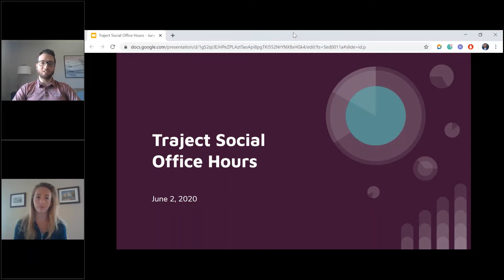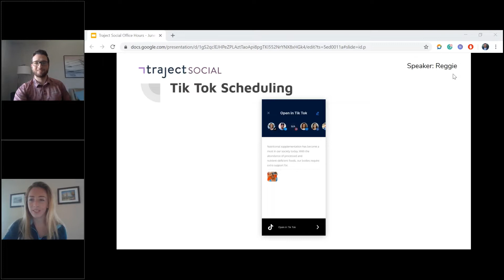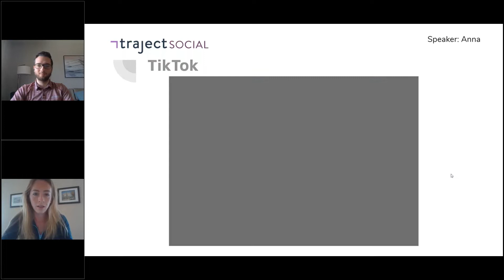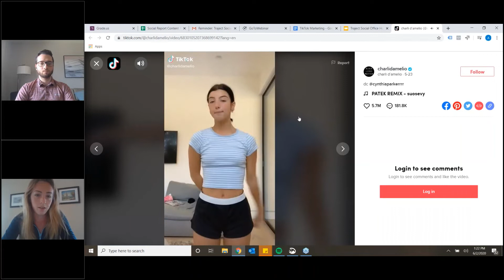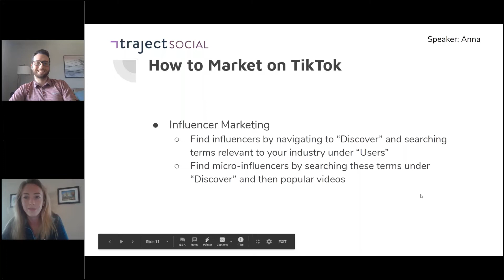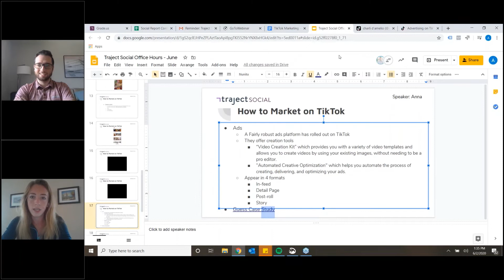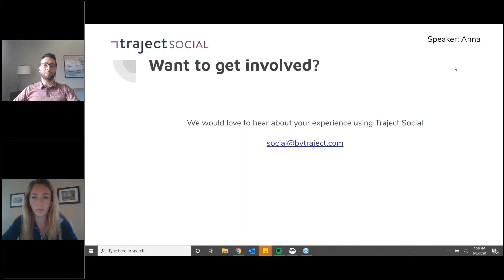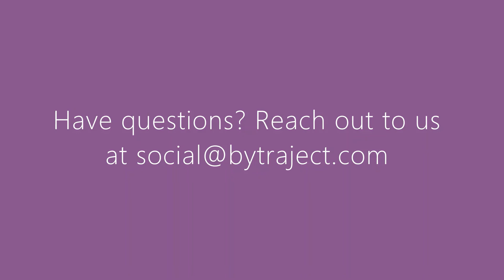Traject Social Office Hours Recap: June 2020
This month we covered upcoming Product updates for Traject Social, as well as a crash course in TikTok marketing. Check out the highlights:

Product Roadmap Updates - 2:10
Android App - 2:44
Multi-image scheduling for IG - 3:50
Content Library - 5:37
Tik Tok Scheduling - 8:27
How to Market on TikTok - 12:07
What is TikTok? - 12:47
How the TikTok algorithm works - 14:47
TikTok User Demographics - 17:52
Influencer Marketing - 21:17
Original Content - 27:22
TikTok Ads - 32:22
Q&A - 35:37

Short on time? Read the recap instead